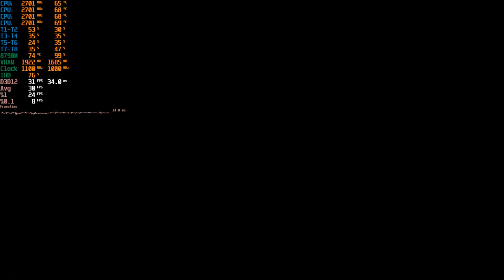CRACKDOWN 3 Dell E6540 [HFR] - NimeZ GCN Developer AMD Radeon 22.12.1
System Specification
Laptop: Dell Latitude E6540
CPU: Intel Core i7 4800MQ 2.7 GHz (Undervolted)
iGPU: Intel HD Graphics 4600
dGPU: AMD Radeon HD 8790M 2 GB GDDR5 (OC)
RAM: 2x8 GB Samsung DDR3 1600MHz
OS SSD1: Goldenfir mSATA PCI-E SSD 256GB
SWP SSD2: Memory Ghost SATA SSD 512GB
DATA HDD: Crova Hitech 1.5TB
OS: Windows 10 Enterprise LTSC 2021
Driver Version: NimeZ GCN Developer Inside Adrenalin 22.12.1

GPU with Same Chip & Rebrand
HD 8750M, HD 8790M, R7 M260, R7 M265, R7 M370